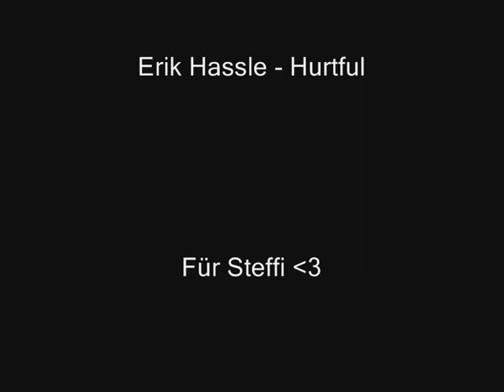* HURTFUL - Darian && Juliana (Chace && Megan)